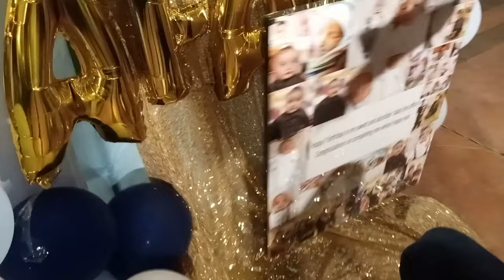Aaj bhanjay ki 1st birthday celebrate ki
Aaj bhanjay ki 1st birthday celebrate ki bohot enjoy kiya hope aap logo na b khoob enjoy kiya hoga 💞